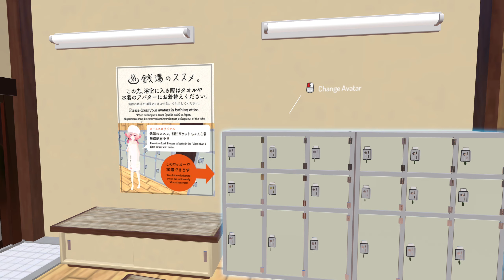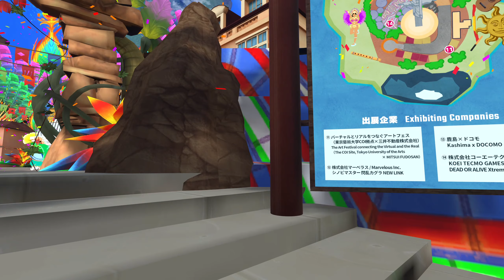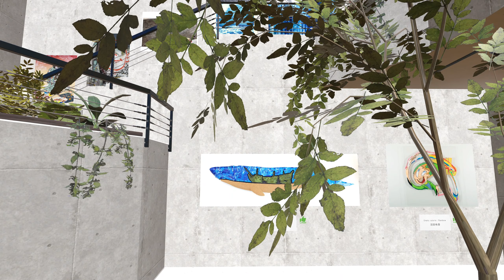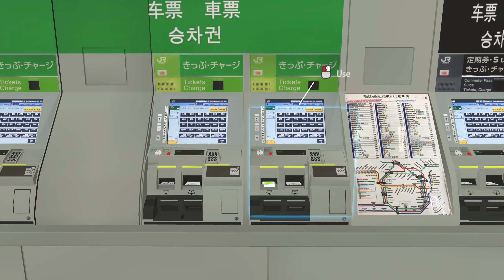Vket6「World Festi-VR “Core”」を巡る旅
バーチャルマーケット6